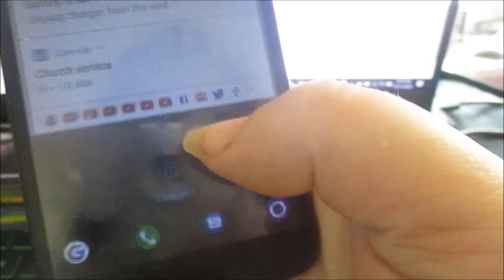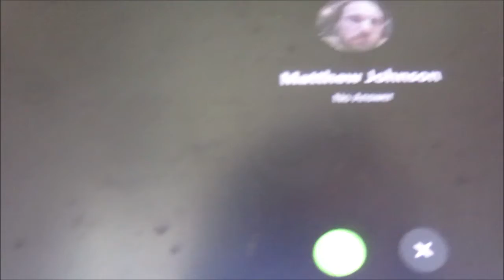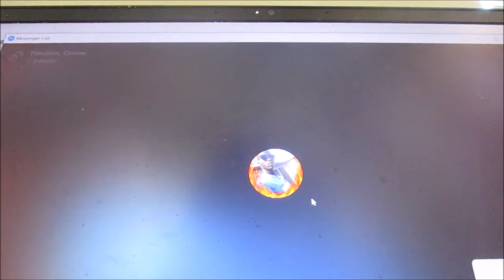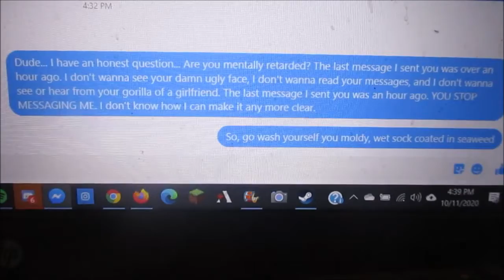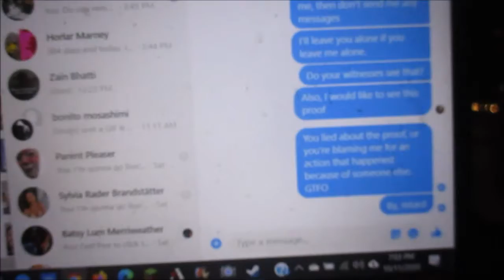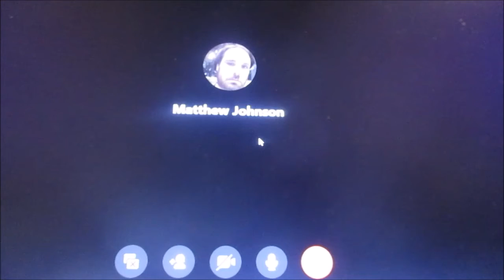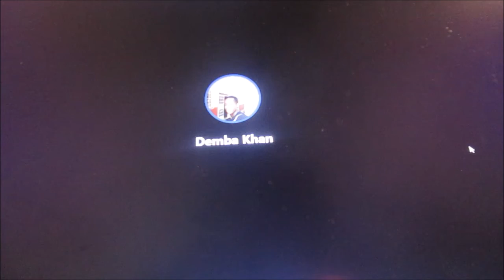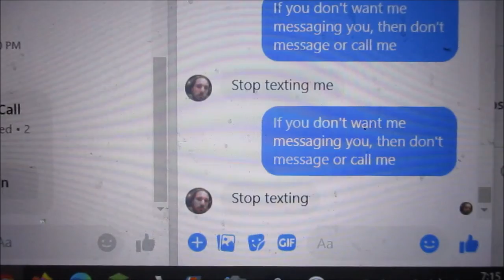What Is Wrong With This Person? (11 October 2020) Vlog MN